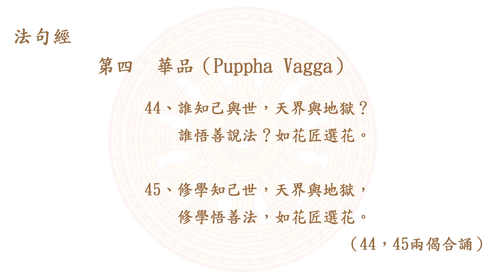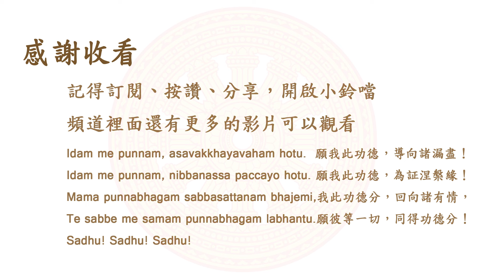斷食善終是一種犯戒嗎？南傳上座部佛教：覓寂尊者開示。說明欄有電子書下載及一日禪修資訊。 | 巴利三藏 | 佛法問答|禪修| 阿毗達摩| 清淨道論|法句經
★★★如果想要給小編一點鼓勵或更新設備的話，可以用超級感謝喔★★★
願本頻道的觀眾身心常安樂，危難遠離無，安穩寂靜住，人天往返，直至涅槃
願同梵行者，見聞皆精進，善行皆圓滿，善願皆成就！
★會儘量拍片解答疑問，請持續關注這個頻道
回覆♥並不代表此言論為本頻道的立場，只是感謝您的理性討論

尊者因為在修行，所以不一定會回覆，而且書面回覆還得打字、找資料，建議有問題的人當面跟尊者約個時間。不介意的話，小編或善知識們也可以回覆問題
本頻道團隊：小編、Bevis、John Lee、住阿含，感謝他們無私的付出
本文未經尊者審閱、校對，若有錯誤為上傳者的過失